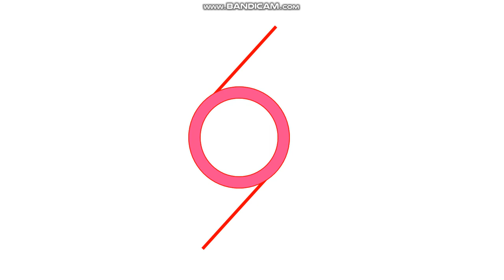6월 또 6일은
UFO가